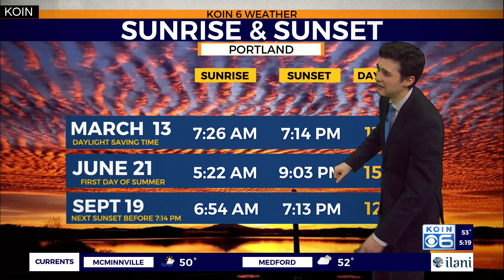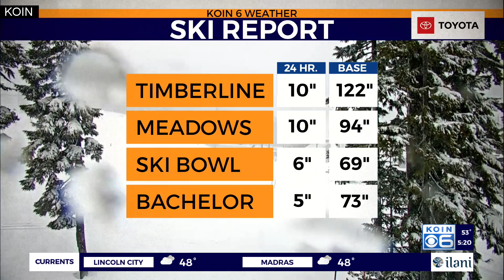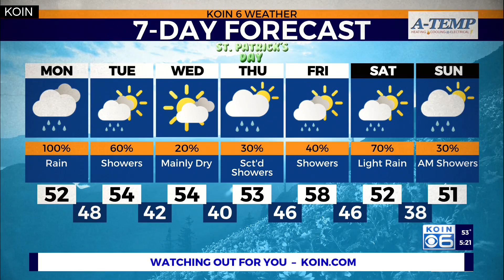Weather forecast: A weak atmospheric river is targeting Washington and Oregon Monday